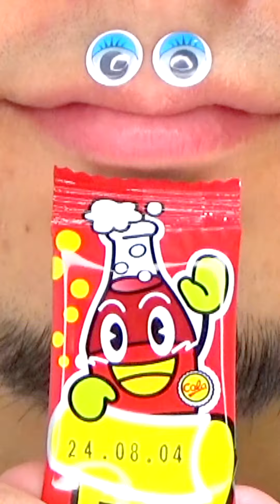Shasuke8b ASMR video 😋😋😋 | Which snack do you like?